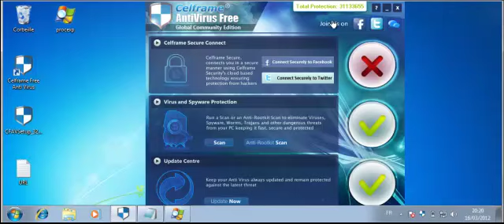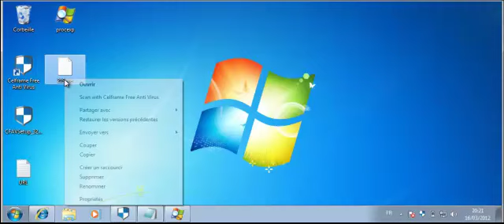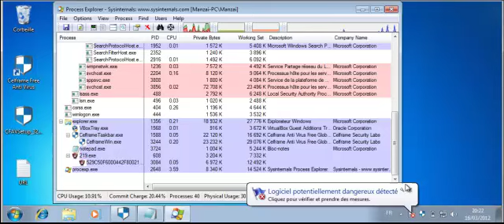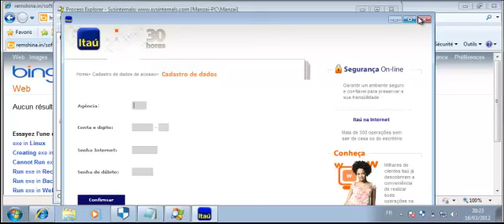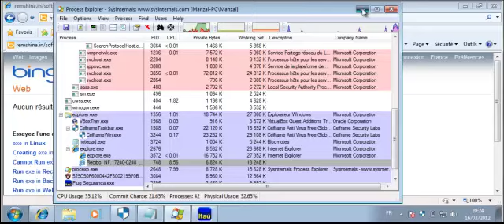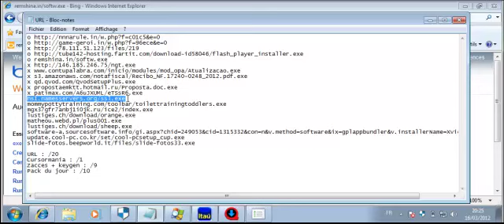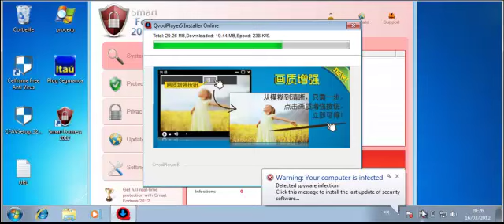Celfram Free Antivirus 2012.mp4